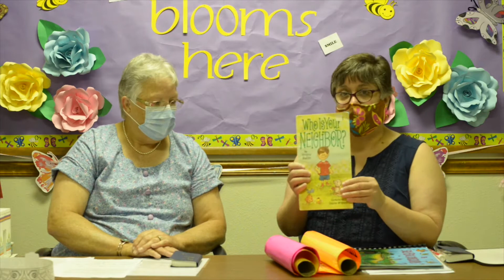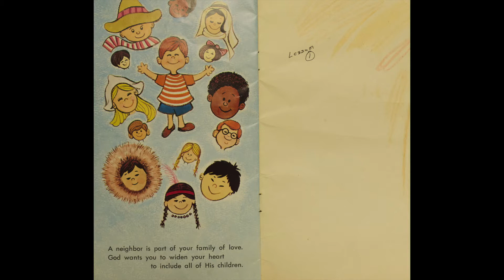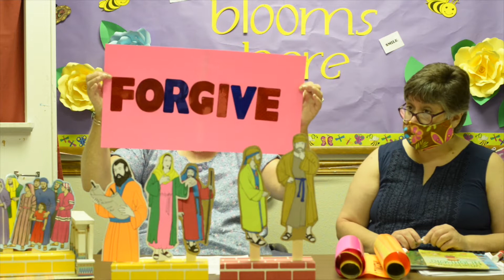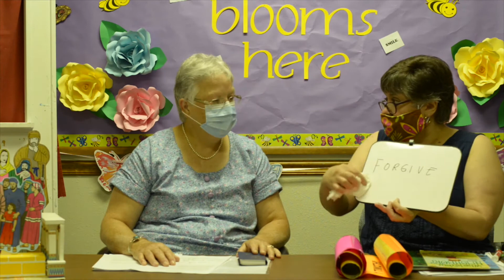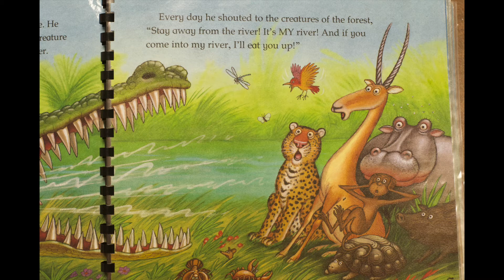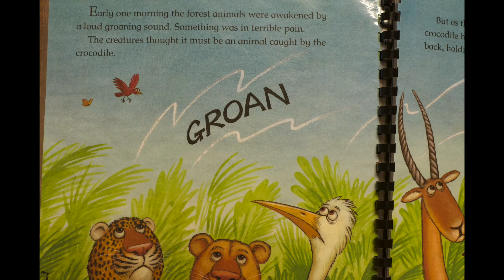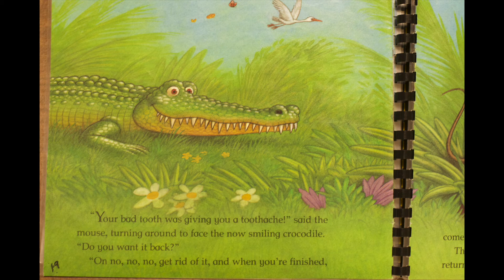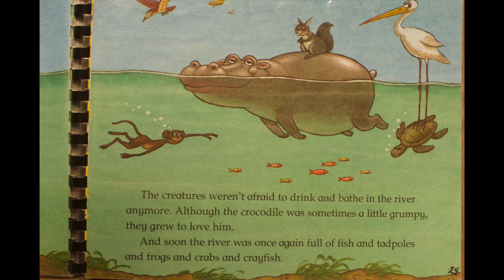Kids Class August 2nd, 2020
Join Mrs. Helen and Mrs. Karen as they continue studying the life of Paul.